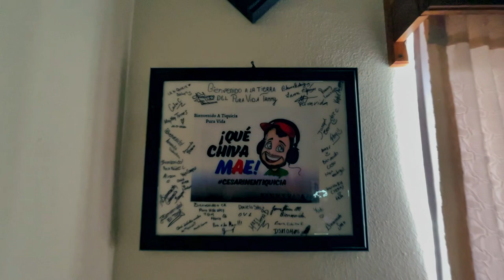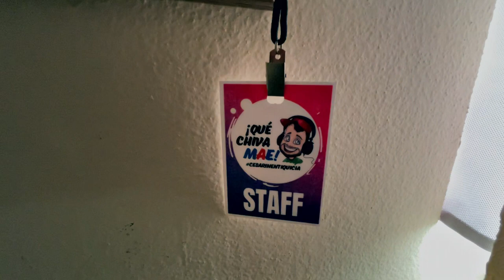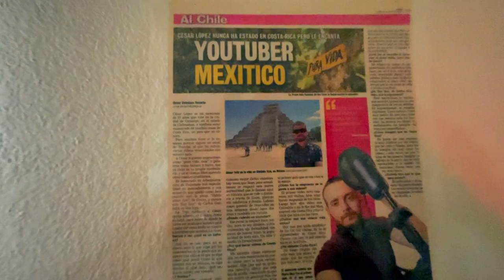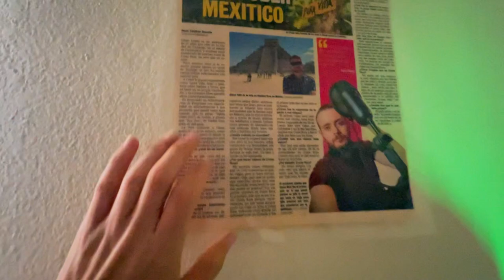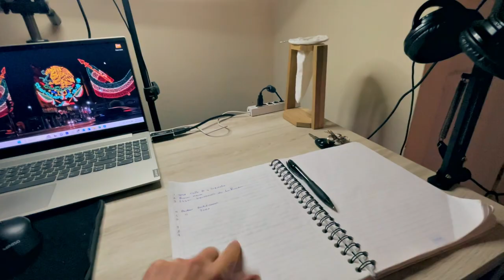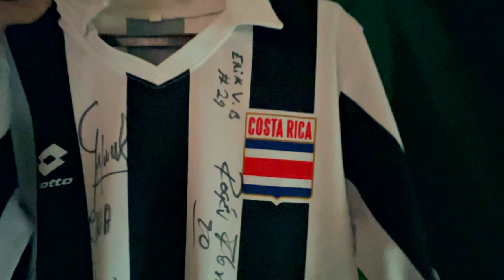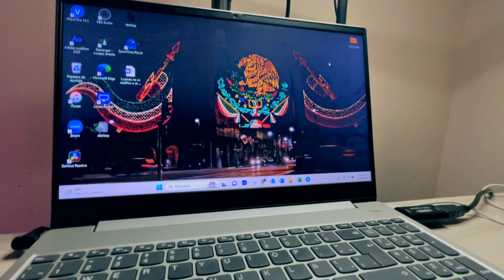Así va quedando mi Nuevo Estudio - STUDIO TOUR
Bienvenidos a mi lugar de trabajo, mi estudio de grabación!